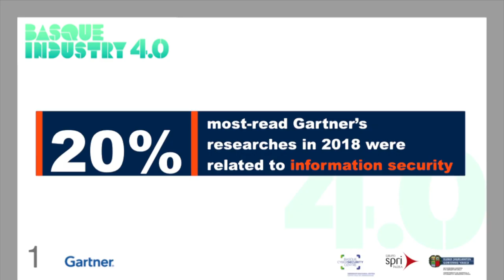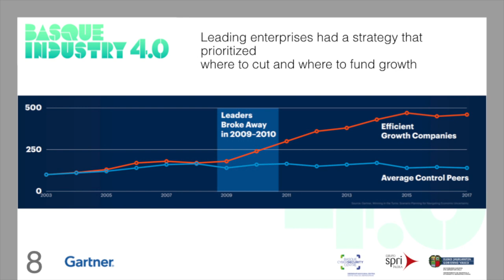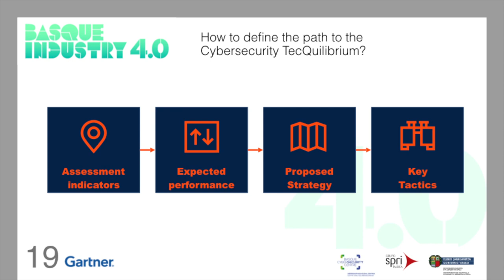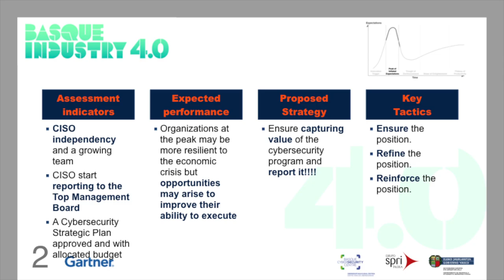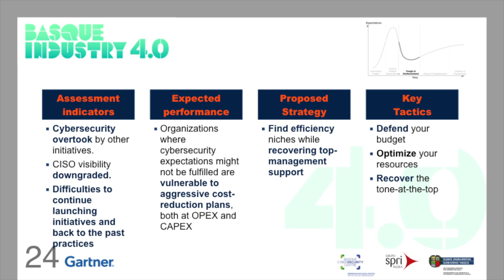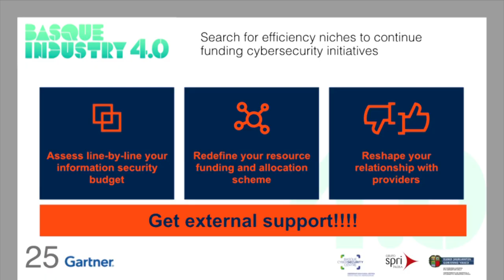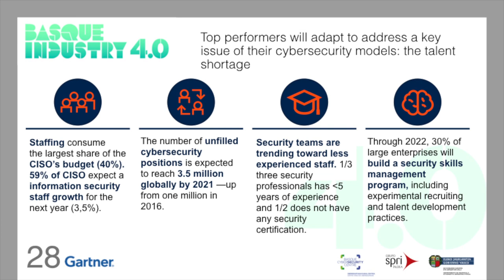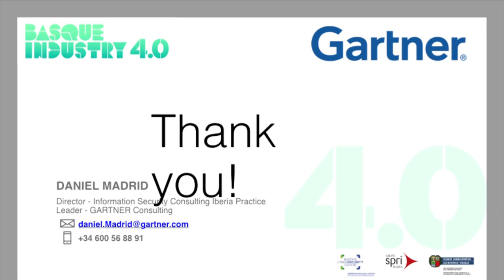Basque Industry Meeting Point 2019 - Keynote - Daniel Madrid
Durante la edición de 2019, Daniel Madrid, Director del área Information Security Consulting Iberia Practice Leader en GARTNER Consulting, ofreció la conferencia 'Cómo construir un modelo de ciberseguridad resistente ante un escenario de incertidumbre' como Keynote durante el Meeting Point 2019.

Conoce las ayudas disponibles para mejorar la ciberseguridad de tu empresa